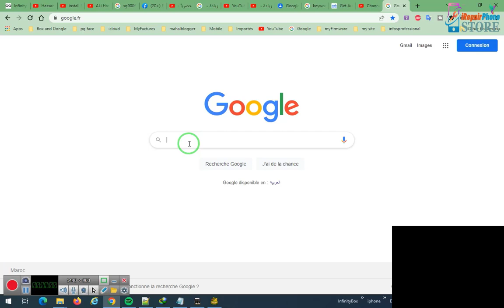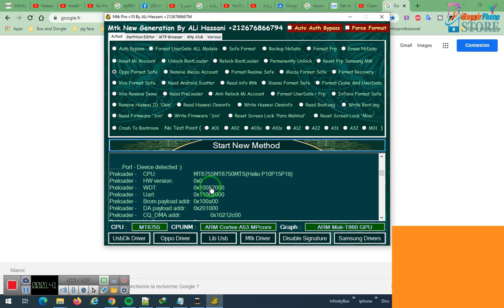How To Hard Reset Oppo F3 Unlock Pattern Password by Muslim Odin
how to hard reset oppo f3;how to hard reset oppo f3 without pattern,oppo cph 1609 hard reset, how